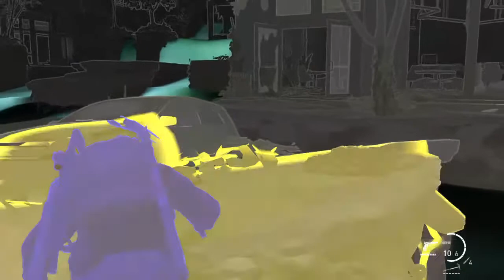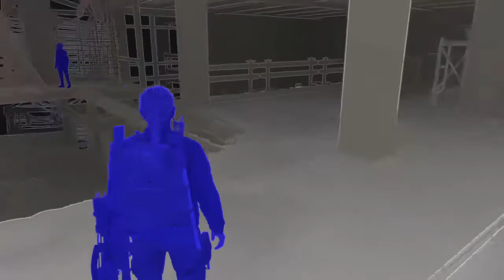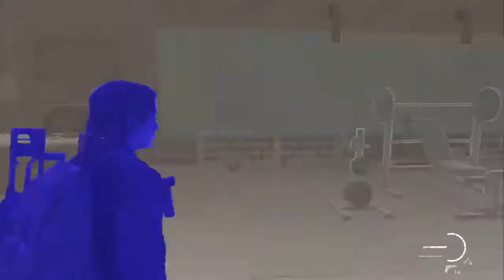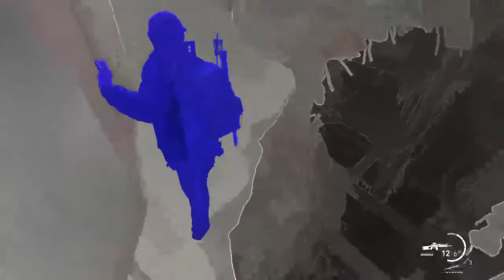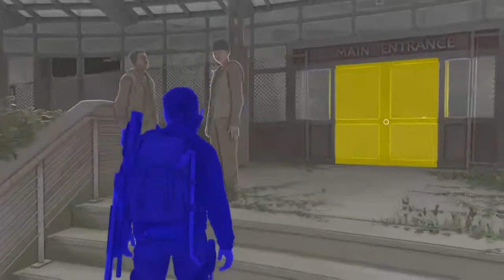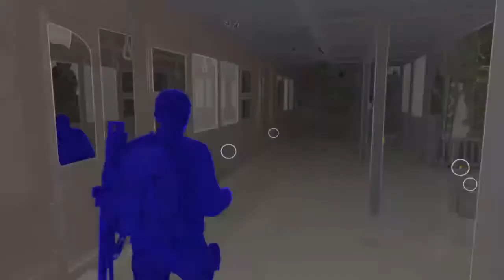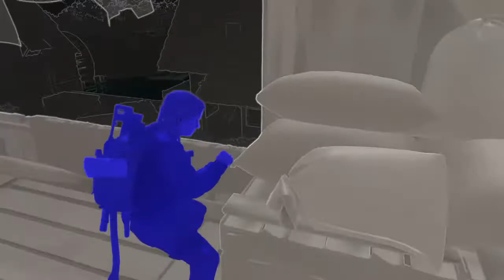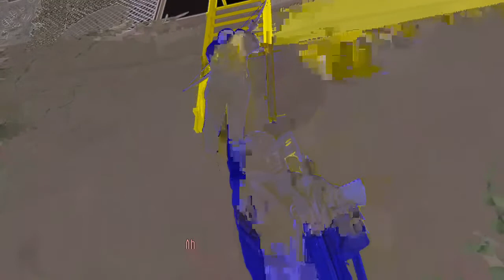The Lesbians Of Us 2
Screwing around